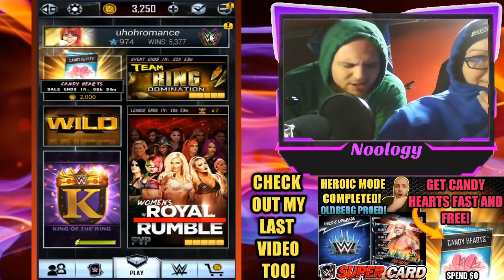OPENING PACKS WITH MY GF!!! TITAN PLATINUM PACK & PULLING GF's Monster FREEBIE! WWE SuperCard S4!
OPENING PACKS WITH MY GF!!! TITAN PLATINUM PACK, GOLD PACK OPENING & PULLING GF's Monster FREEBIE! WWE SuperCard S4!

Check out some of my other awesome WWE content just like this...

Other Great Supercard YouTubers who inspire me are:

1. Bigedude33
2.TonyPizzaGuy
3. lugeyps3
4. superzomgbbq
5. badladdad
6. CoolGuyMe

I am also a vlogging channel because I like to vlog when I actually have something interesting going on in my life!